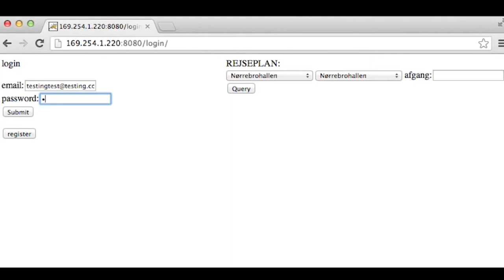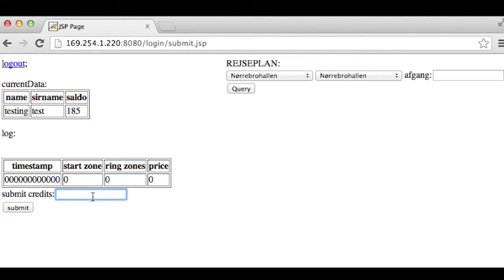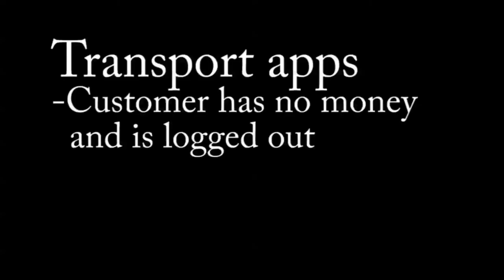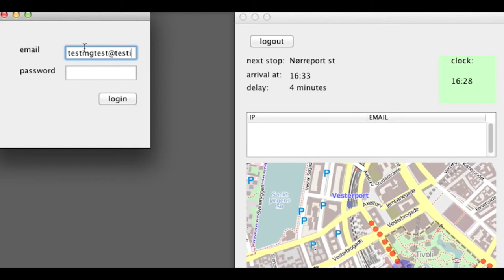Transport system - A walthrough of features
Exam project 2013
Group 2:
Ivo Drlje
Benjamin Prakash
Johannes Jørgensen